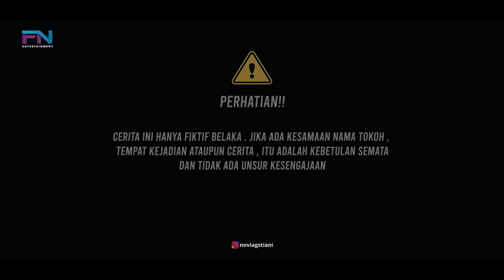DIHINA & DIKIRA OB DI KANTOR SUAMINYA SENDIRI PADAHAL DIA ISTRI BOS MUDA PEMILIK KANTOR TERSEBUT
FANO ENTERTAINMENT#KisahInspiratif
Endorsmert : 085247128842